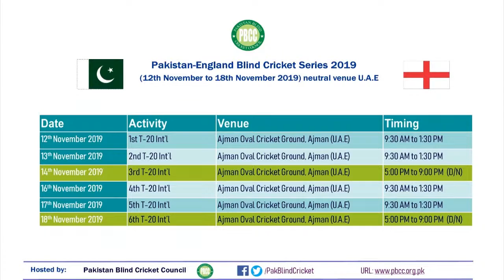pakistan-england blind cricket series 2019